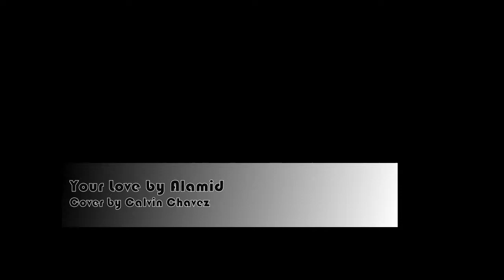Your Love by Alamid Saxophone Cover